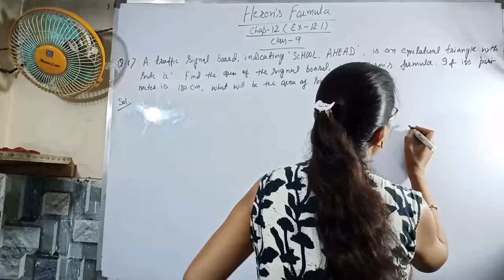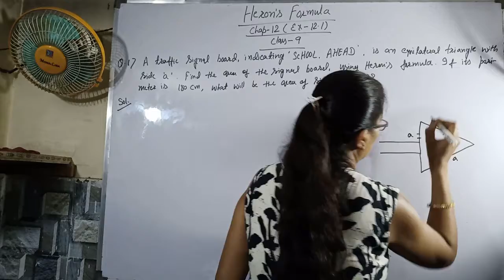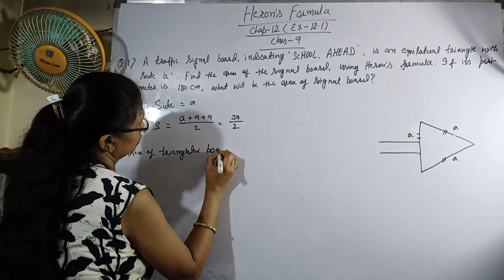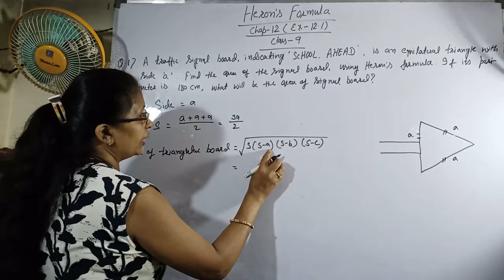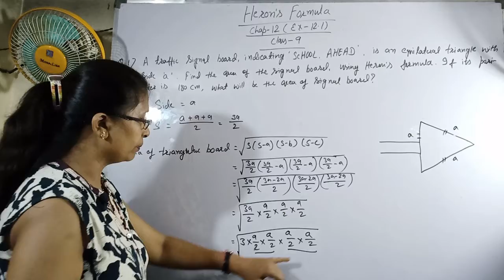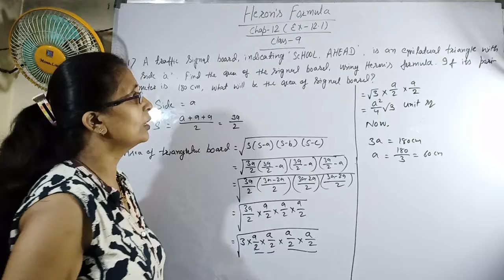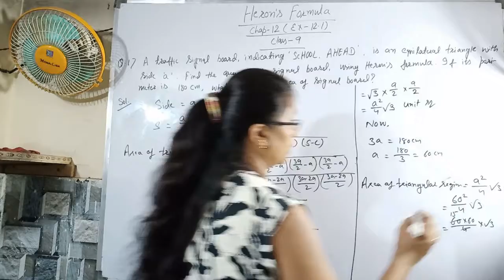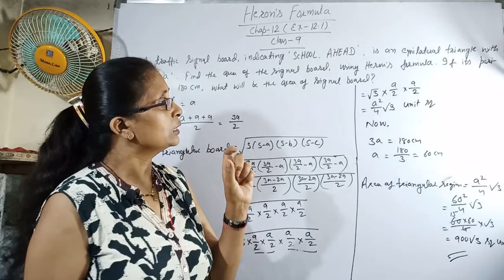Class 9 || Chap-12 || Heron's Formula | Ex-12.1 Q.no.- 1 | Math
This video is Chap-12 about Heron's Formula Ex-12.1 Q.no.- 1